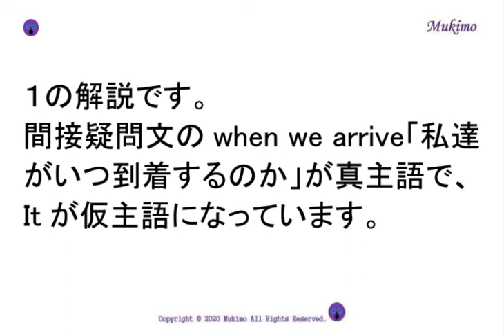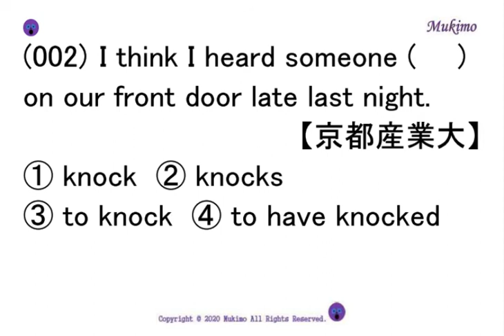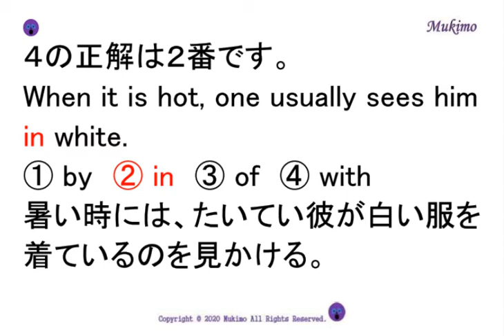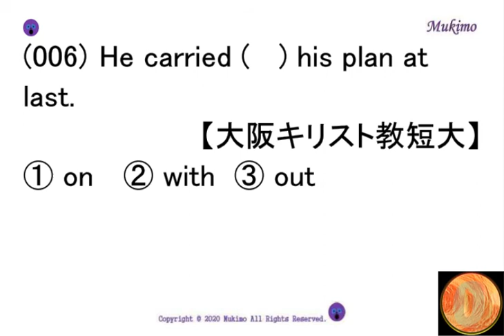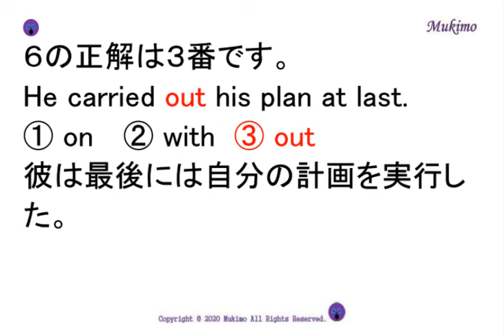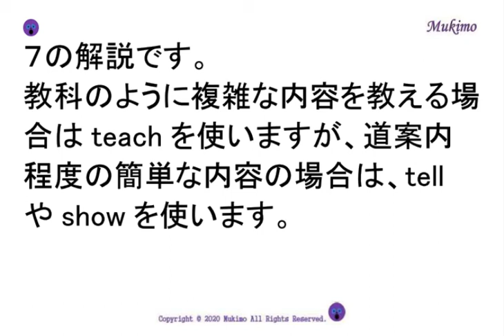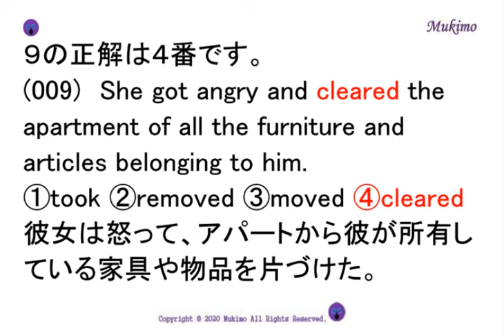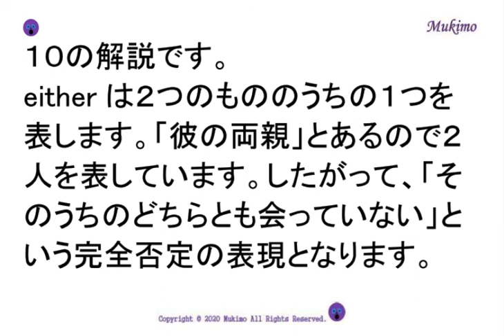過去問 択一式 英語 必須文法項目全カバー 600問 【1～10/600】 【例文音読・日本語訳音読あり。答え合わせと解説あり。】入試頻出文法項目を全範囲カバー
(001) (   ) doesn't matter when we arrive.【千葉商科大】
 ① It   ② One  ③ Something  ④ What
(002) I think I heard someone (　　) on our front door late last night.【京都産業大】
 ① knock  ② knocks  ③ to knock  ④ to have knocked
(003) He took (   ) drink.【酪農学園大】
 ① out 　② off  ③ to
(004) When it is hot, one usually sees him (  ) white.【関東学院大】
 ① by　② in　③ of　④ with
(005) I don't blame you (   ) doing that.【関西外国語大】
 ① for 　② of  ③ with  ④ at
(006) He carried (   ) his plan at last.【大阪キリスト教短大】
 ① on 　② with  ③ out
(007) Will you please (  ) me the way to Kyoto Tachibana Women's College?【京都橘女子】
 ① say 　② speak  ③ tell
(008) It is not a good idea to (    ) a left-handed child to use his or her right hand.【南山大】
 ①decide ②make ③affect ④force
(009) She got angry and (    ) the apartment of all the furniture and articles belonging to him.【中央大】
 ①took ②removed ③moved ④cleared
(010) Since he got married, he has not seen (    ) of his parents.【中央大】
 ①neither ②none ③no ④either